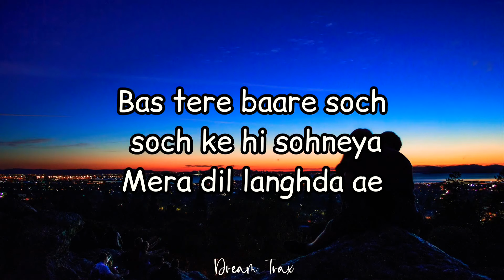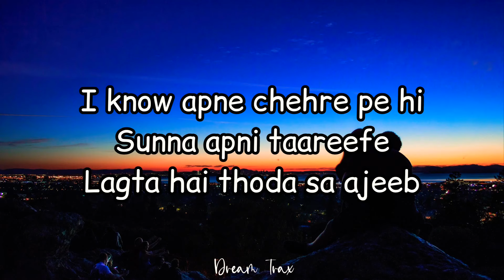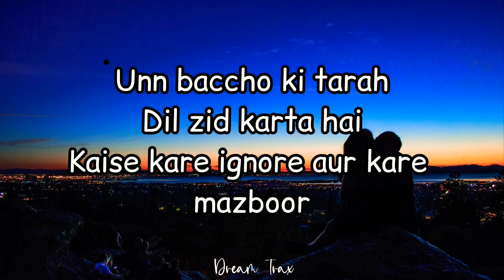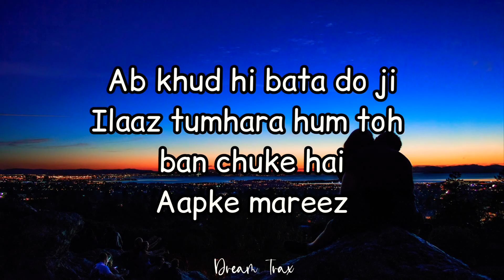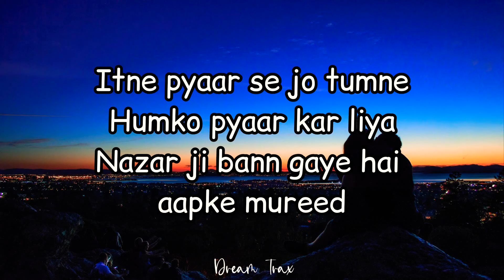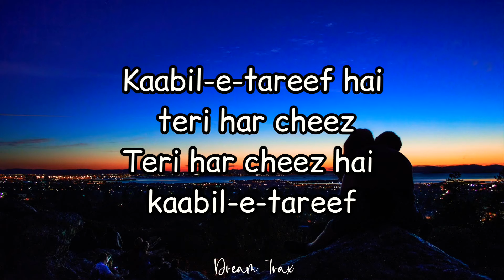Kaabil-E-Tareef (Lyrics) | LEKKA & Gurnazar | Dream Trax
Singers- Lekka & Gurnazar Singh
Produced by 1 Million Entertainment
Lyrics and Composition by Gurnazar Singh

•Kaabil-E-Tareef Lyrics🎵:

Jinni waari tainu vekha
Bass vekhi jaan da
Dil karda ae

Bas tere baare soch soch ke hi sohneya
Mera dil langhda ae

I know apne chehre pe hi
Sunna apni taareefe
Lagta hai thoda sa ajeeb

Kaabil-e-tareef hai teri har cheez
Teri har cheez hai kaabil-e-tareef

Pyaar mein hai hum
Humara kya kasoor
Tabhi toh milne aa jaate hai
Aapse huzoor

Unn baccho ki tarah
Dil zid karta hai
Kaise kare ignore aur kare mazboor

Ab khud hi bata do ji
Ilaaz tumhara hum toh ban chuke hai
Aapke mareez

Oh humaare liye toh
Ji ye bhi badi baat hai
Mauka mila hai
Aur hum tumhare saath hai

Are humse achhe laakhon
Mil sakte hai aapko
Aapko thukraaye
Humaari kya awkaat

Itne pyaar se jo tumne
Humko pyaar kar liya
Nazar ji bann gaye hai aapke mureed